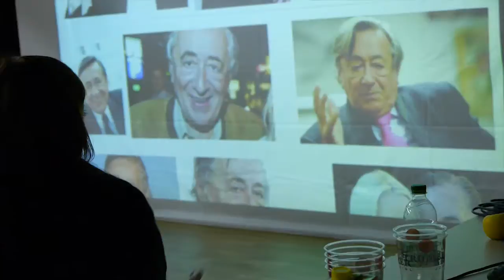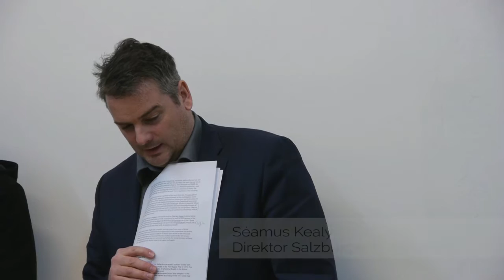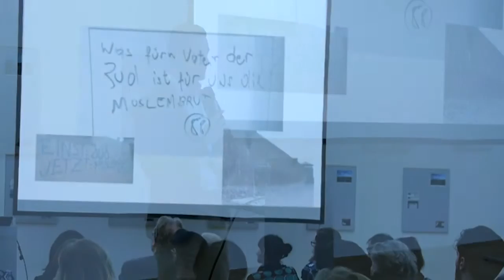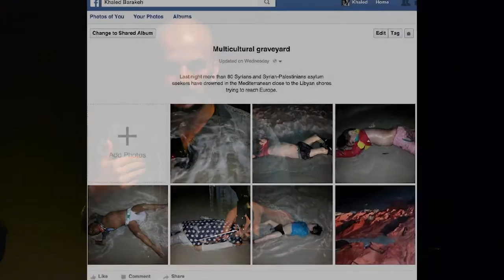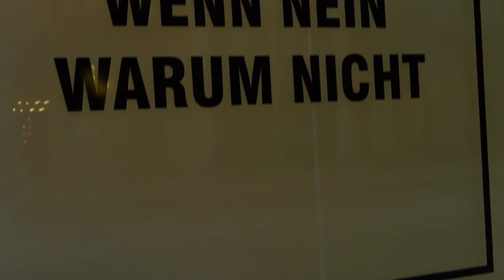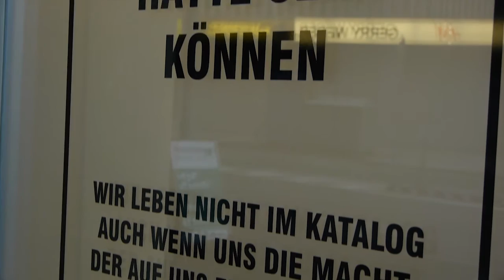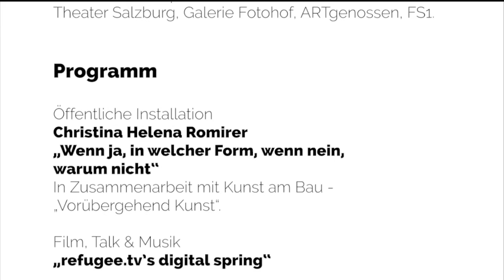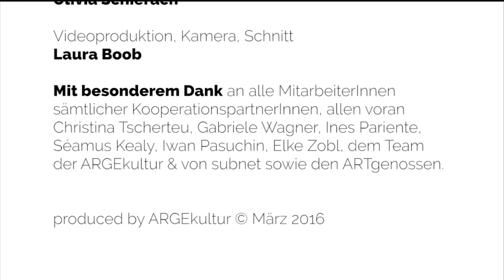digital spring festival 2016 "ARTIVISM"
"Artivism" (art & activism) was the motto of the first edition of the biennial media art festival "digital spring", an initiative of ARGEkultur and subnet, which focused on the possibilities of digital technologies to bring about social and political changes.